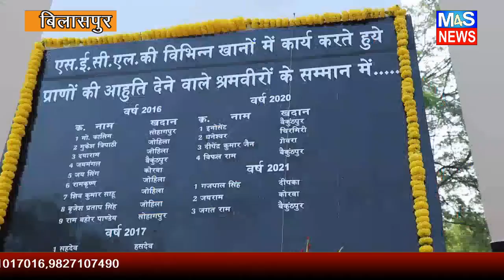M4S NEWS:एसईसीएल मे स्थापना दिवस उल्लासपूर्ण मनाया गया